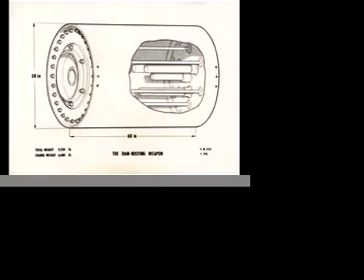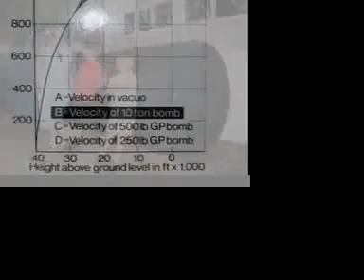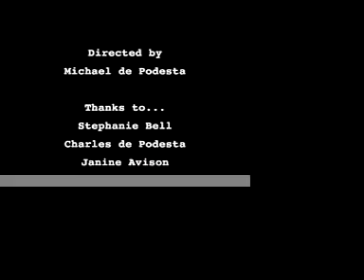Bouncing Balls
A re-creation of the 'Dam Busters' Air Raid in May 1943. We made a air gun which fired 25 mm diameter steel balls along a 20 meter 'ship tank' in Teddington High Street. This was undertaken as a commemoration of NPL's activities during World War 2 on the 60th Anniversary of D-Day.